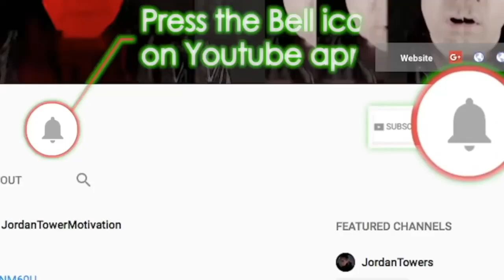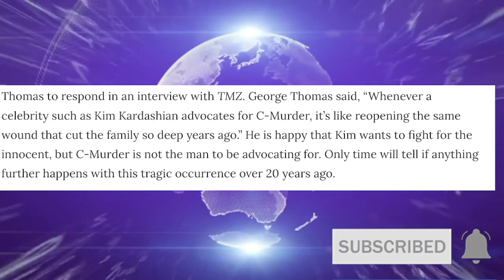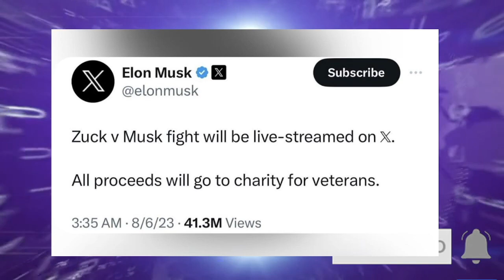Tory Lanez Sentenced Today, YSL CASE DRAGS FORWARD, Kim K Backlash? Karlee Redd Hit Single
Tory Lanez Sentenced Today, YSL CASE DRAGS FORWARD, Kim K Backlash?  Karlee Red Hit Single